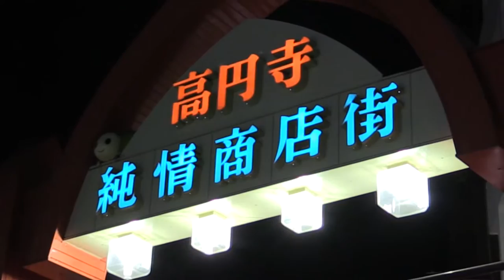月ネコライブin 彦六・高円寺 2016年11月4日